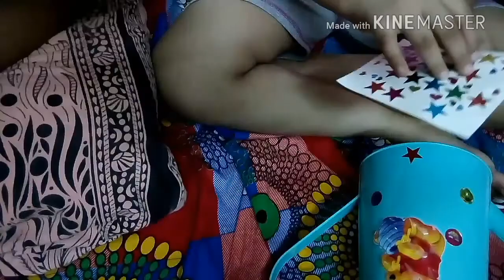😊Lazy day&My simple DIY👏😘